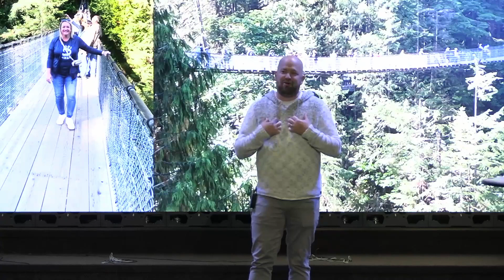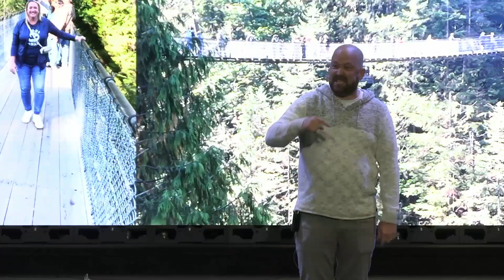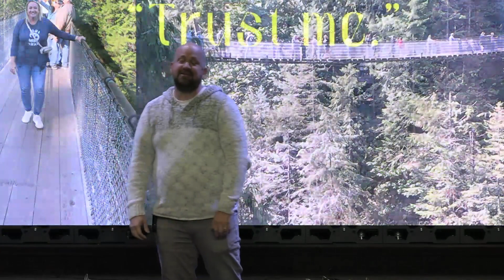Snapshots of Faith - Wk2: The Tension of Faith - 9.24.23